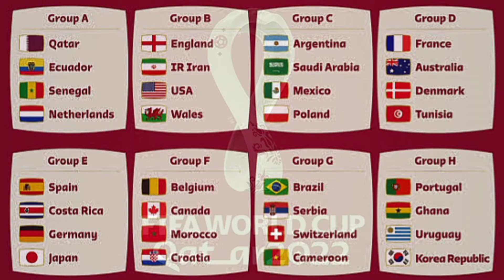2022 world cup group H full schedule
Qatar world cup group H latest schedule